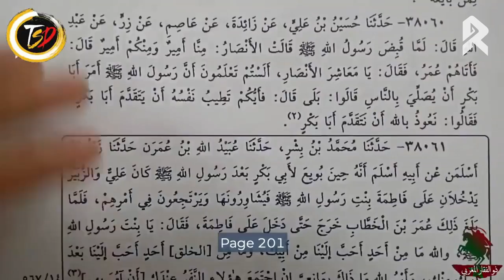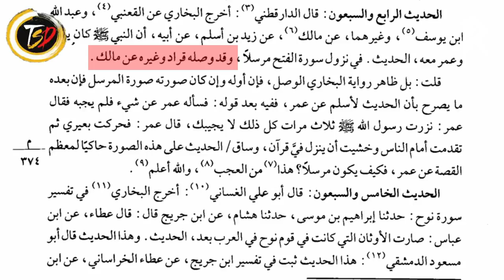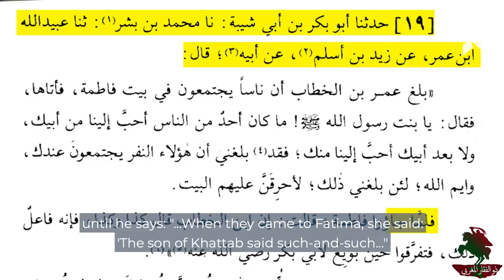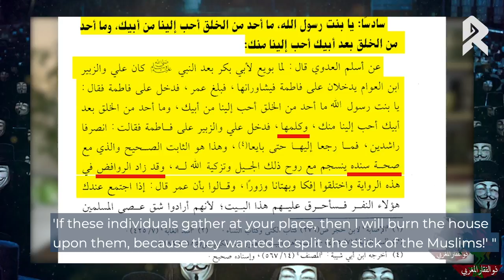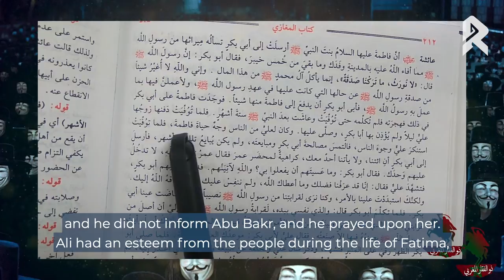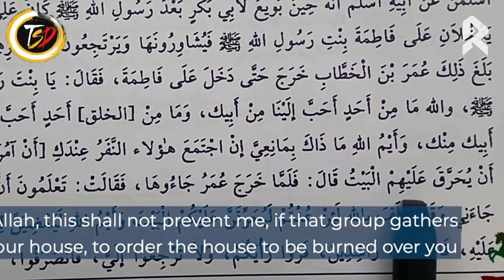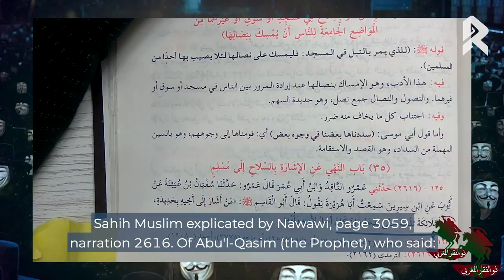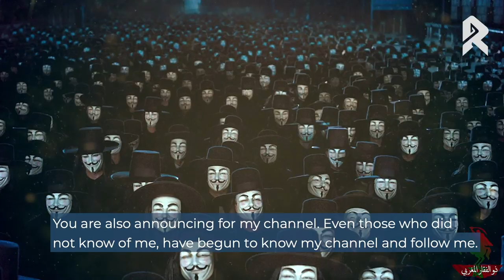REPLY: Dhul Fiqar al-Maghrebi vs The Sunni Defense!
Earlier this year we released a video of Dhul Fiqar titled ‘Umar Attacks Fatima - Fabrication or Fact?’ which we have since translated into 5 languages with more to come soon insha’Allah. Due to the positive effect this caused on the general ‘Sunni’ population, causing many to question their religion, the ‘Sunni Defense’ channel felt it was necessary to create a response video. Their video (as usual) was generally weak and felt more like a patch-up job held together by tape, rather than a well thought out and thoroughly researched reply.

Many benefits came about from their response video. One being that their weak response itself was enough to prove our stance to be true. Another being the extra attention they’ve allowed to reach this critical topic, granting more people the ability to discover Umar’s true monstrous character. Even this response video that we are releasing today itself is not necessary, other than from the angle to garner more attention to this topic so that perhaps this may reach other poor souls that it may not have reached in round one.

Our advice to the ‘Sunni Defense’ channel would be to not waste their time attempting to counter this video, even though they may feel the urge to. And if they do, either way, it’s fine by us, as it is guaranteed that their response will again be another patch-up job only suitable for a short burst of entertainment, and of course, more attention to this topic is what we need. 👍